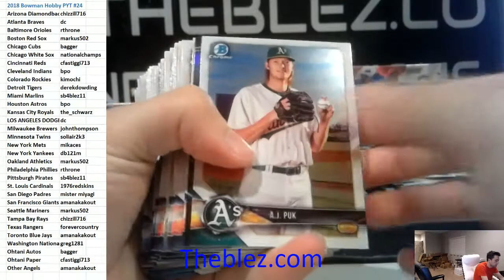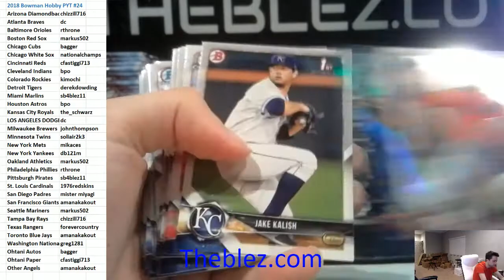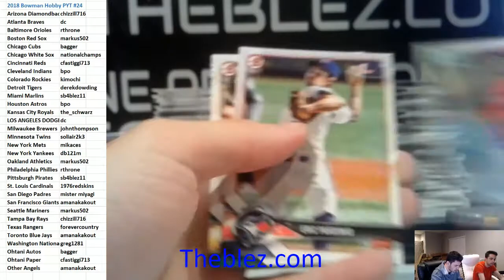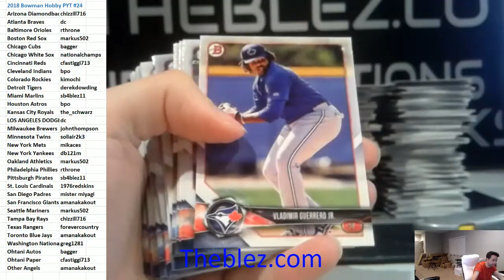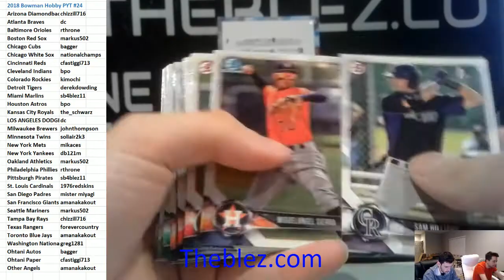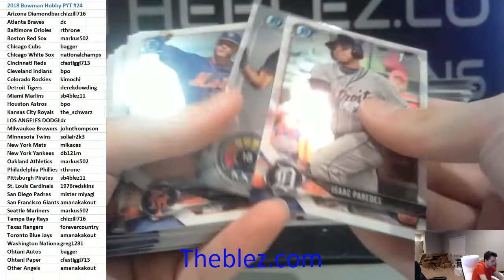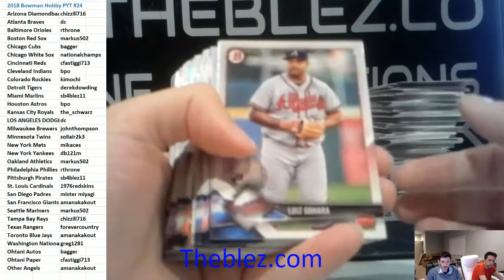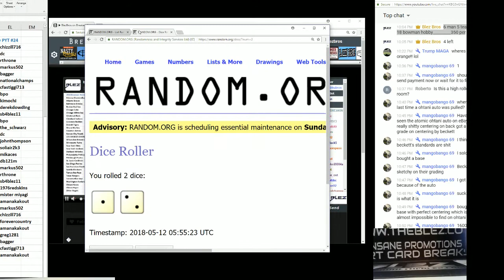2018 Bowman Hobby Case Break PYT #24